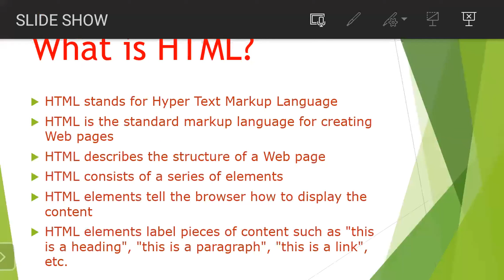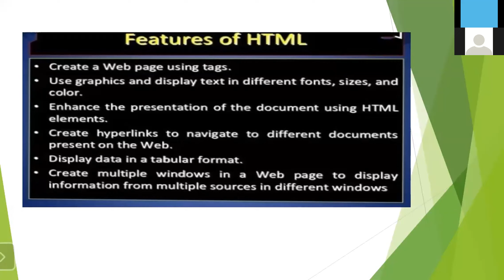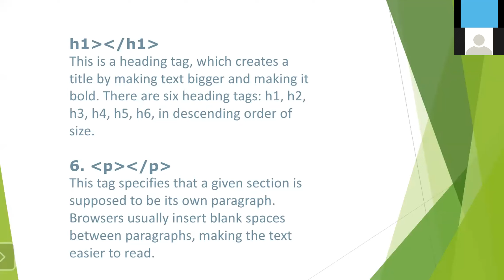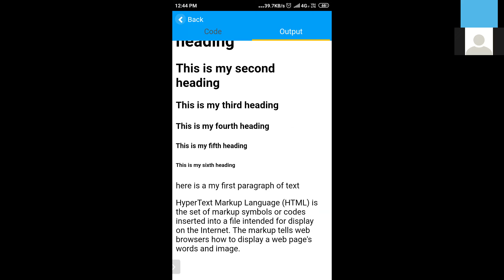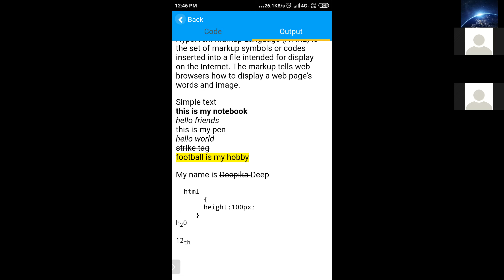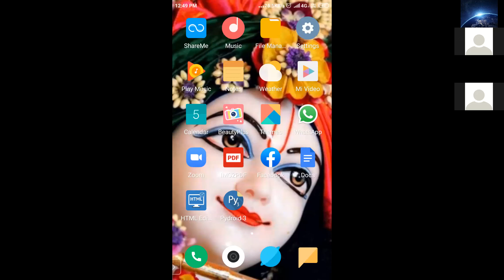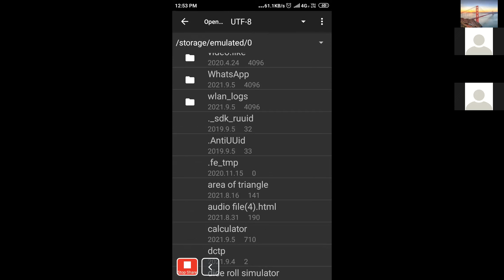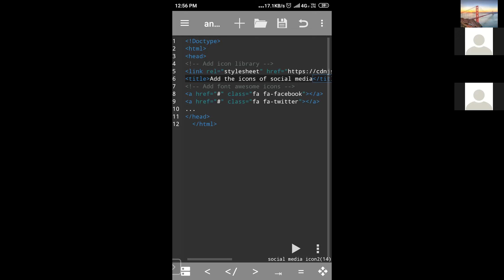140 HTML Tags check 25 here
140 HTML Tags check 25 here by Deepika

Query answered in Video
1. What is HTML?
2. History of HTML?
3. Characterstic of HTML?
4. Advantages of HTML?
5. Disadvantages of HTML?
6. What is HTML Tag?
7. Head Tag in HTML?
8. Body Tag in HTML?
9. Title Tag in HTML?
10. h1 tag in HTML?
11. p tag in HTML?
12. a tag in HTML
13. img tag in HTML?
14. div tag in HTML?
15. span tag in HTML?
16. HTML Editor App?
17. Marquee tag in HTML?
18. h1, h2, h3, h4, h5, h6 Tags in HTML?
19. br tag in HTML?
20. i  tag in HTML?
21. u tag in HTML?
22. strike tag in HTML?
23. em tag in HTML?
24. mark tag in HTML?
25. del tag in HTML?
26. ins tag in HTML?
27. strong tag in HTML?
28. big tag in HTML?
29 small tag in HTML?
30. center tag in HTML?
31. hr tag in HTML?
32. ins tag in HTML?
33. lines tag in HTML?
34. pre tag in HTML?
35. Insert image using html?
36 Insert Audio using HTML?
37. Insert Video using HTML?